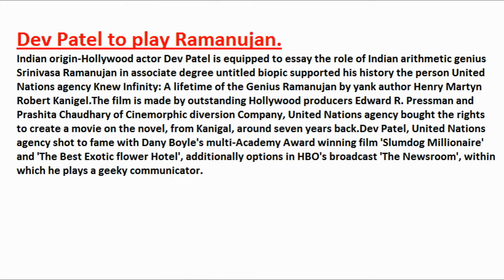Srinivasa Ramanujan story on screen:dev plays as Srinivasa Ramanujan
Dev Patel to play Ramanujan
Indian origin-Hollywood actor Dev Patel is equipped to essay the role of Indian arithmetic genius Srinivasa Ramanujan in associate degree untitled biopic supported his history the person United Nations agency Knew Infinity: A lifetime of the Genius Ramanujan by yank author Henry Martyn Robert Kanigel.The film is made by outstanding Hollywood producers Edward R. Pressman and Prashita Chaudhary of Cinemorphic diversion Company, United Nations agency bought the rights to create a movie on the novel, from Kanigal, around seven years back.Dev Patel, United Nations agency shot to fame with Dany Boyle's multi-Academy Award winning film 'Slumdog Millionaire' and 'The Best Exotic flower Hotel', additionally options in HBO's broadcast 'The Newsroom', within which he plays a geeky communicator.